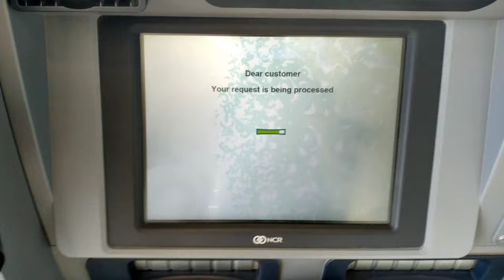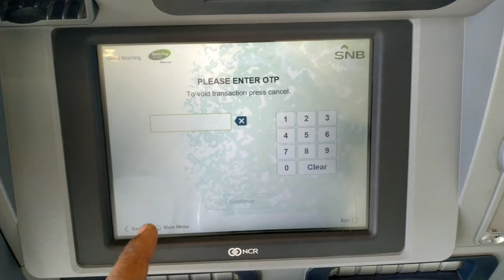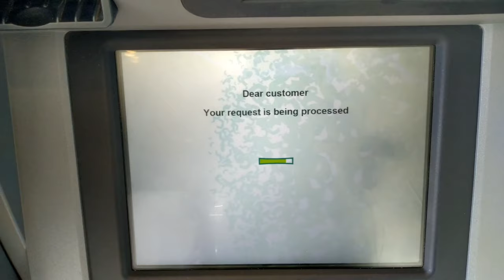SNB Bank Account Update ATM Machine New Option | Alahli Bank Atm Card Update | SNB Bank Update Iqama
snb bank account update
alahli bank account update online
snb bank ka iqama update kaise kare mobile se